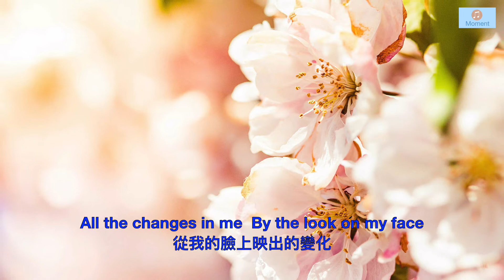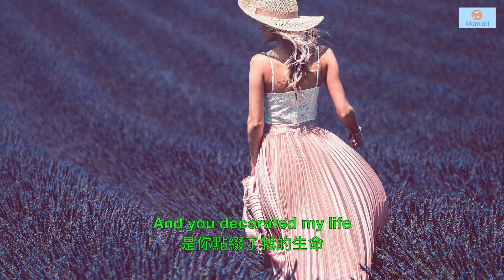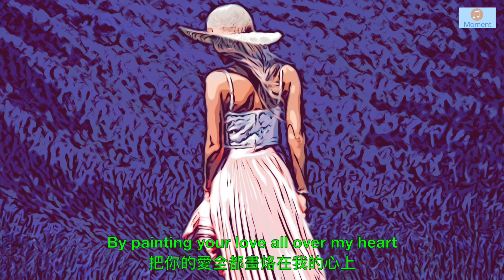You decorated my life ( lyrics ) 你點綴了我的生命 ( 中英字幕)/ Kenny Rogers肯尼羅傑斯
這是一首很浪漫的情歌，歌者因为愛上了一位女孩之後，使他个人从内到外都改变了很多，生活变得多彩多姿；因为有了目标，生活得更有意义！可见愛情的魔力是多么的伟大！